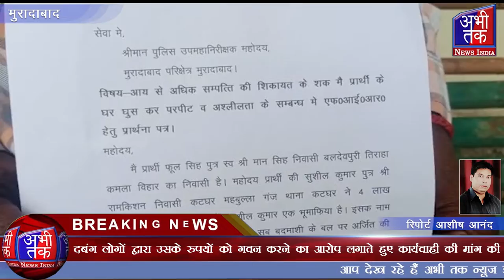दबंग लोगों द्वारा उसके रुपयों को गवन करने का आरोप लगाते हुए कार्यवाही की मांग की | Abhi Tak News